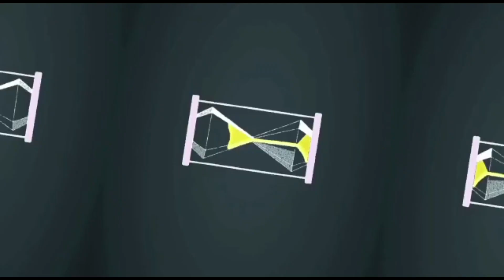Dr Abdul Kalam Memorial English Middle School Madukarai 🌹🌹🌹